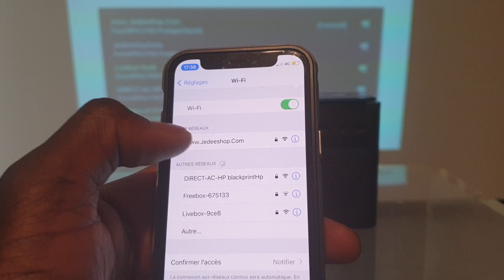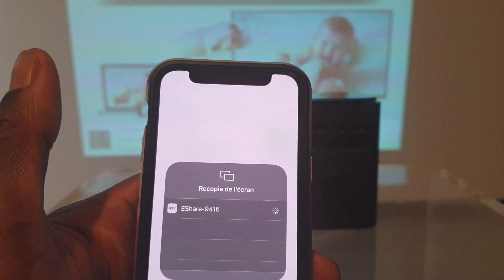Mini 5K | Connecter son téléphone Apple au projecteur Jedeeshop Mini 5K (Tous vos contenus préférés)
Jedeeshop | 100% Autonome, 100% Mobile, 100% Intelligent

Dans cette vidéo, nous vous montrons comment connecter son iPhone de la marque Apple au vidéoprojecteur Mini 5K de chez Jedeeshop. Grâce au bluetooth et au Wifi intégré au projecteur profiter d’une expérience unique avec ce pico projecteur connecté et sans fil. Amener le ou vous voulez, quand vous voulez !

00:00 - Introduction, Connecter son iPhone ou iPad à un projecteur
00:05 - Connecter les appareils sur le même réseau Wi-Fi
00:32 - Aller sur l'application E-Share pour connecter le téléphone sans fil au projecteur

Le Mini 5K se connecte à internet via votre box internet où depuis un partage de connexion avec votre smartphone.
Une fois la connexion assurée profitez de toutes vos applications directement sur l’appareil sans faire un partage d’écran avec une source externe, Netflix et YouTube sont déjà pré-installer et Google Playstore vous permettra de télécharger d’autres applications.
Grâce à sa batterie et ses haut-parleurs intégrés, vous pouvez l’utiliser partout.

Caractéristiques :
Wifi 2,4G, Bluetooth5.0, Android 9.0, Google Play Store, Airplay & Miracast ,HMDI, USB, Port Jack

- Autonomie 1h30 (pour augmentez l'autonomie nous conseillons l'utilisation d'une batterie externe)
- 1500 Lumens
- Haut-Parleurs intégrés 2x5W - Son HD Dolby Surround
- Contrôleur Pavé tactile
- Zoom numérique
- Focus Manuel
- Résolution native : 854x480p; Supporte le 4K
- Taille d'écran : à partir de 25cm à 2m50
- Batterie intégrée 7000mAh
- Contraste 3000:1
- Dimensions du projecteur Mini 5K Jedeeshop : 72x72x106cm
- Poids net : 390g